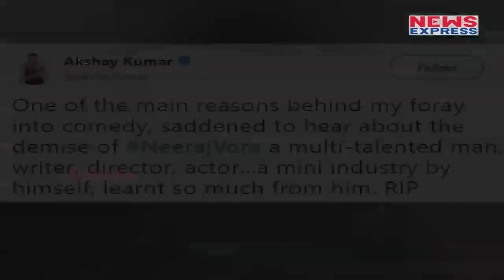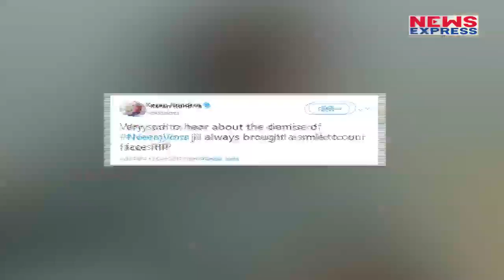Neeraj Vora के निधन पर Boillywood Stars ने किया कुछ ऐसा React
Bollywood actor and filmmaker Neeraj Vora died at a Mumbai hospital on Thursday morning after being in coma for almost a year. The 54-year-old actor was at the residence of producer Firoz Nadiadwala but was rushed to hospital when his condition deteriorated. His death was condoled by Bollywood celebs and PM Narendra Modi.